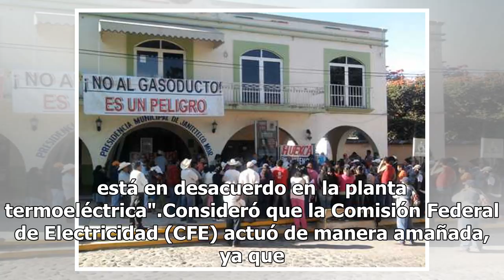Pobladores de Huexca se oponen a la termoeléctrica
Por usos y costumbres, los habitantes de este poblado no permitirán la operación de la termoeléctrica, pues sólo les traerá afectaciones a sus tierras y el agua que utilizan para el riego de sus cultivos y consumo, señaló Miguel Ángel Álvarez Aguilar. Unas 50 personas se encuentran en el kiosco que ...